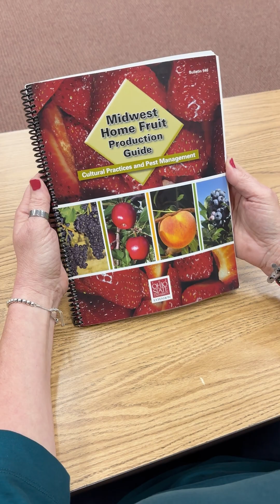Explore the Small Fruits Program at OSU South Centers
The mission of the Small Fruits program at The Ohio State University South Centers is to explore and validate fruit production and marketing opportunities for both current and future Ohio producers to help them increase the profitability and diversification of their farming operations.